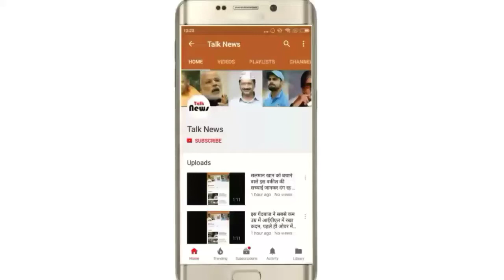उर्वशी रौतेला की 5 सबसे बड़ी Controversy, विस्तार से जानें